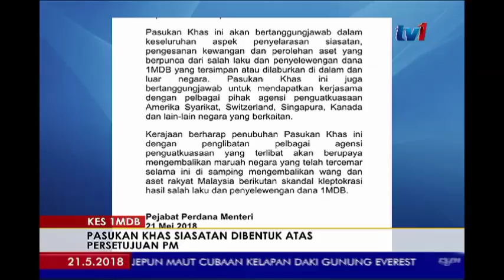KES 1MDB - PASUKAN KHAS SIASATAN DIBENTUK ATAS PERSETUJUAN PM [21 MEI 2018]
Perdana Menteri bersetuju membentuk Pasukan Khas Siasatan 1MDB bagi menjalankan siasatan terperinci terhadap individu yang melakukan apa jua kesalahan jenayah dalam pengurusan 1MDB.

Ia akan diketuai bekas Peguam Negara Tan Sri Ghani Patail, bekas Ketua Pesuruhjaya SPRM Tan Sri Abu Kassim Mohamed, Ketua Pesuruhjaya SPRM Datuk Sri Mohd Shukri Abdull dan Datuk Abdul Hamid Bador.